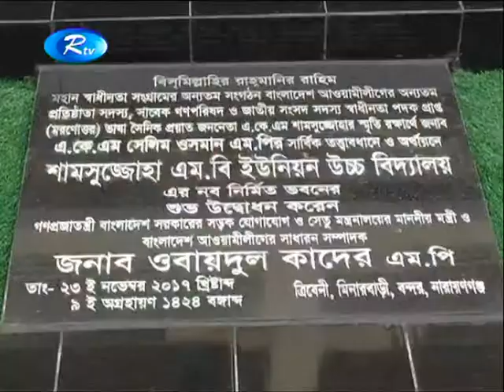বিএনপির আন্দোলনের ডাক আষাঢ়ের তর্জন-গর্জন ছাড়া আর কিছুই না